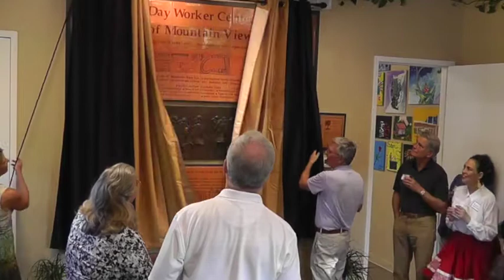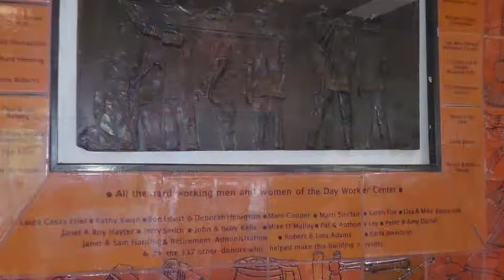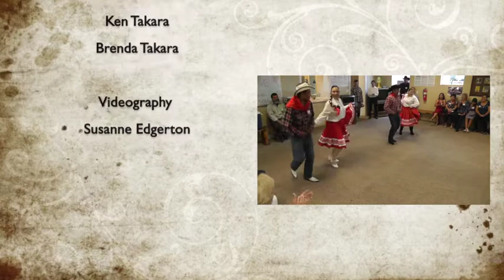Tile Mural for the Mountain View Day Worker Center Dedication Ceremony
Collaborative Art Project Dedication Ceremony at the Mountain View Day Worker Center.